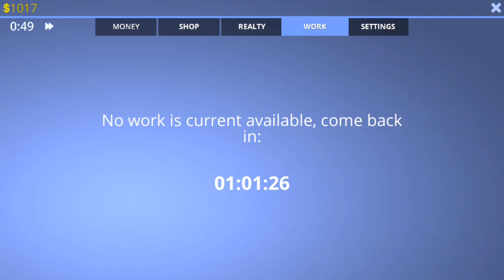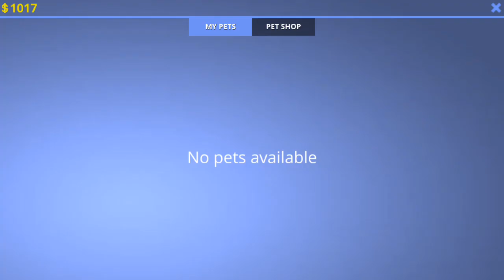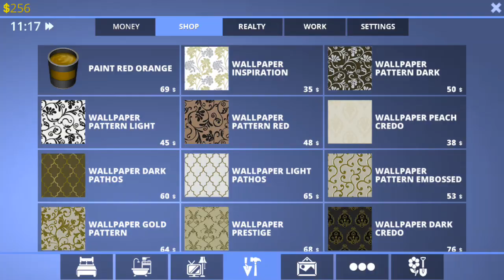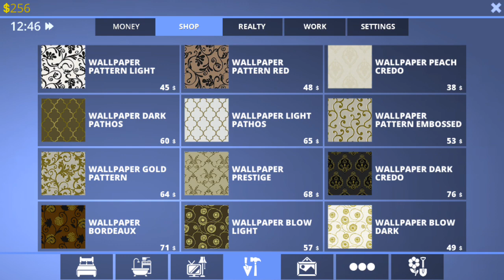New game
Hi